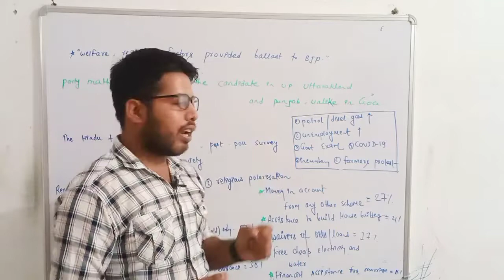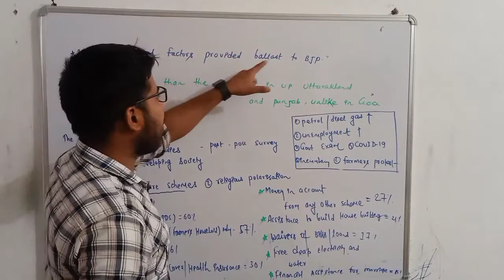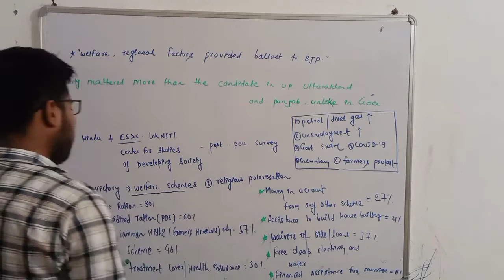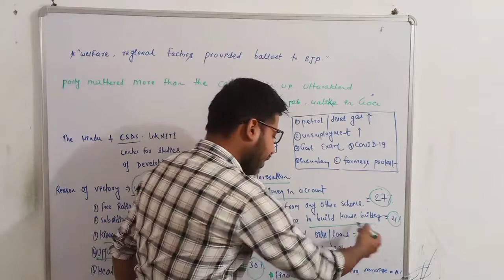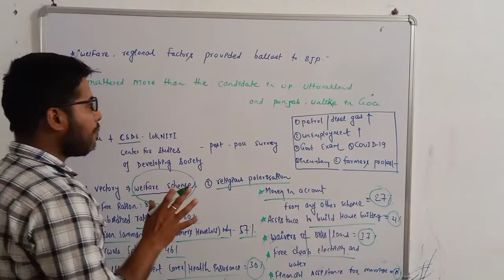4 राज्यों में क्या रहे "BJP" के जीत के कारण ||जाने "Video"मे।।By-Himanshu sir